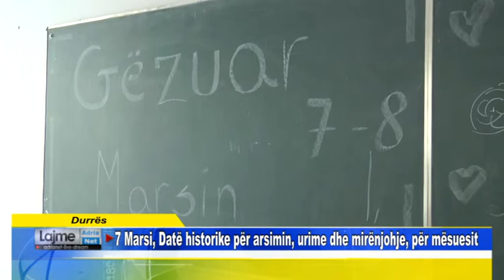Durrës 7 Marsi, Datë historike për arsimin, urime dhe mirënjohje, për mësuesit